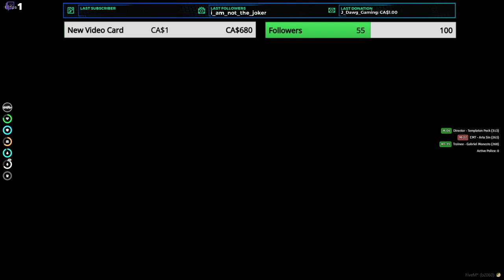RedrumRP - Templeton Peck - EMS/Medic - Ep. 81